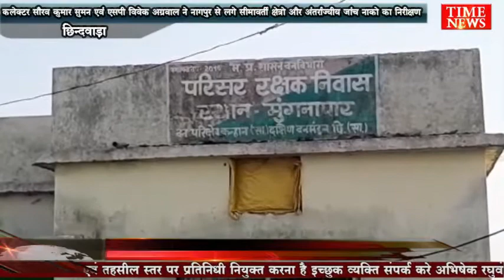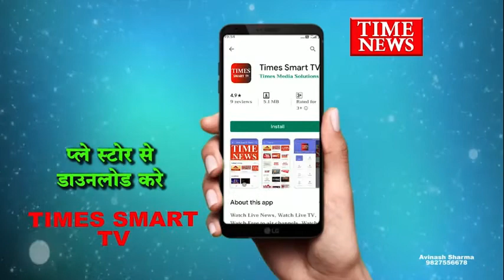छिन्दवाड़ा कलेक्टर एवं एसपी ने नागपुर से लगे सीमावर्ती क्षेत्रो और अंतर्राज्यीय जाच नाको का निरीक्षण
छिंदवाड़ा कलेक्टर सौरभ कुमार सुमन एवं  पुलिस अधीक्षक विवेक अग्रवाल ने नागपुर से लगे छिन्दवाड़ा जिले के सीमावर्ती क्षेत्रों और अंतर्राज्यीय जांच नाकों का औचक निरीक्षण किया और वाहन चेकिंग,आने-जाने वाले लोगों की थर्मल स्क्रीनिंग, संधारित रजिस्टर व अन्य व्यवस्थाओं को देखा और आवश्यक निर्देश दिये इस दौरान कलेक्टर श्री सुमन और पुलिस अधीक्षक श्री अग्रवाल ने मुख्य रूप से थाना लोधीखेड़ा व थाना बिछुआ के क्षेत्र और भिलापार, वन परिक्षेत्र कन्हान दक्षिण छिन्दवाड़ा (सा.) वनमंडल व मुंगनापार वन परिक्षेत्र कन्हान दक्षिण वनमंडल छिन्दवाड़ा (सा.) के अंतर्गत कोरोना संक्रमण की रोकथाम के लिये अंतर्राज्यीय चेक पोस्ट का निरीक्षण किया इस दौरान चेक पोस्टों और नागपुर से लगे सीमावर्ती क्षेत्रों में तैनात अमले को महाराष्ट्र से आवागमन करने वाले यात्रियों की अनिवार्य रूप से थर्मल स्क्रीनिंग करने और कोविड-19 की नेगेटिव जांच रिपोर्ट प्रस्तुत करने के बाद ही प्रवेश की अनुमति देने के सख्त निर्देश दिये गये । साथ ही कर्मचारियों को नाकों पर शिफ्टवार 24 घंटे कड़ी निगरानी रखने और 31 मार्च तक लोक परिवहन के वाहनों के आवागमन पर लगाये गये प्रतिबंध का पालन सुनिश्चित कराने के लिये निर्देशित किया गया निरीक्षण के दौरान वाहन चेकिंग और थर्मल स्क्रीनिंग का कार्य संतोषजनक पाया गया इस विषय को लेकर जब हमारे संवाददाता ललित रघुवंशी ने छिंदवाड़ा कलेक्टर सौरभ कुमार सुमन और छिंदवाड़ा एसपी वालों से बात की उनका क्या कहना था??